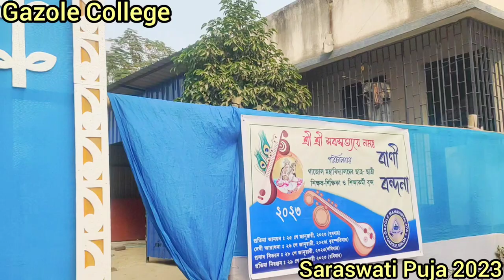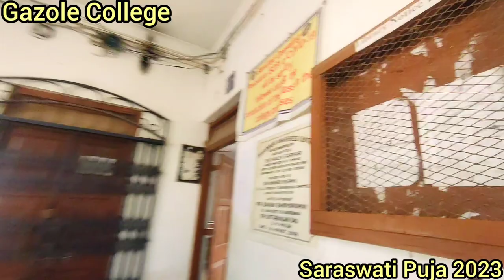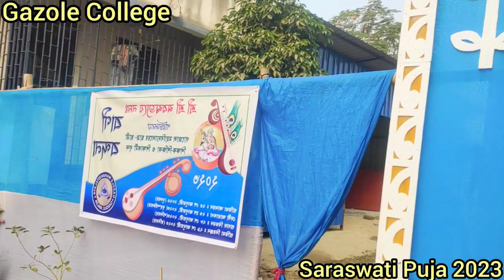Gazole College Saraswati Puja 2023 l Gazole College l Gazole Mahavidyalaya l Gazole@SaraswatiPuja ll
Gazole College Saraswati Puja 2023 l Gazole College l Gazole Mahavidyalaya l Gazole@SaraswatiPuja ll Deepyendu sarkar # Debu ll
Showing in today's video is Gazole College Saraswati Puja 2023 l Gazole College l Gazole Mahavidyalaya l Gazole@SaraswatiPuja ll Deepyendu sarkar # Debu ll
Gazole Mahavidyalaya
Deepyendu Sarkar # Debu ll
Malda College Saraswati Puja ll Malda Saraswati Puja ll Saraswati Puja ll 2022 Saraswati Puja ll Puja ll Deepyendu Sarkar # Debu ll